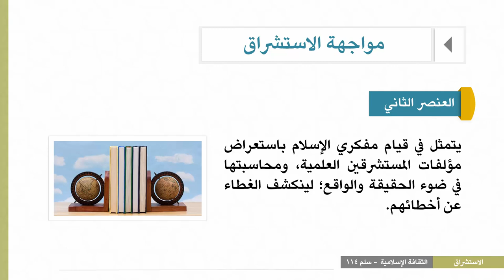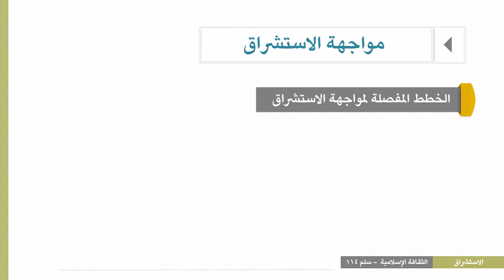الثقافة الإسلامية 114 - الوحدة 4 : كيفية مواجهة الاستشراق